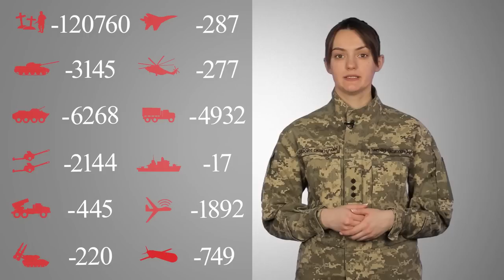Загальні бойові втрати противника з 24.02.22 по 22.01.23